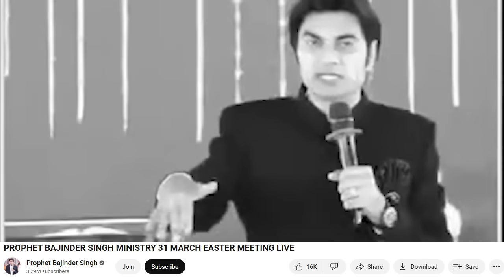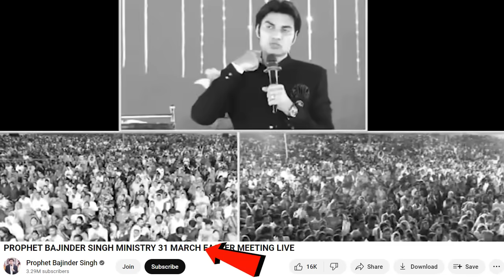2024 में हुई प्रोफेट जी की भविष्यवाणी हुई पूरी, 2024 में दुनिया में क्या क्या हुआ ?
हमारा ये वीडियो और आर्टिकल डालकर किसी को गुमराह नहीं कर रहे है और ना ही हमारे काम किसी के धर्म को ठेस पहुंचाना है हमारा काम है लोगो को पाप से बचाना और सच्चे ईश्वर का प्रचार करना और विश्‍वास बिना उसे प्रसन्न करना अनहोना है; क्योंकि परमेश्‍वर के पास आनेवाले को विश्‍वास करना चाहिए कि वह है, और अपने खोजनेवालों को प्रतिफल देता है।
                           इब्रानियों 11:6